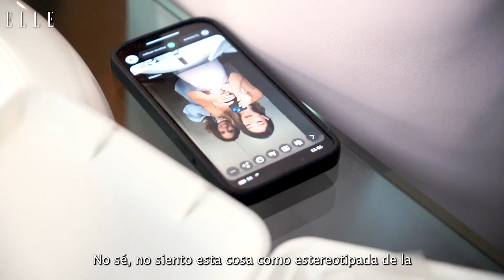Getting Ready: Anna Castillo | Elle España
Quedamos con la actriz Anna Castillo antes de la gala de los Premios Feroz 2023 para acompañarla mientras se preparaba para la ceremonia.